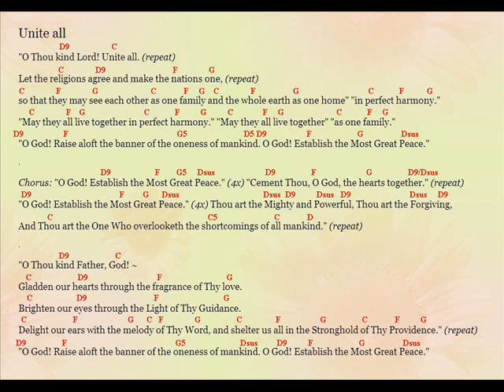Unite All song by Jim Styan (with chords)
The lyrics of this song is taken from a very special unity prayer by 'Abdu'l-Baha (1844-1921), Son of Baha'u'llah (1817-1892) (The Glory of God), when he visited America in 1912.